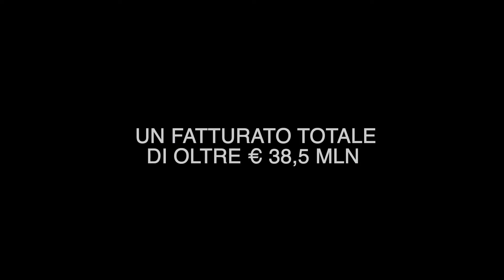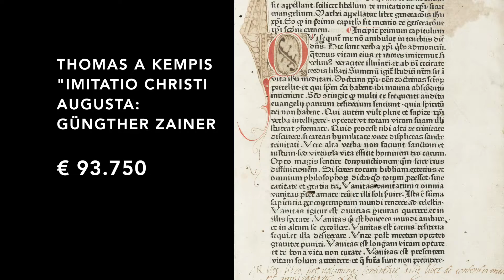Top Lots of 2021